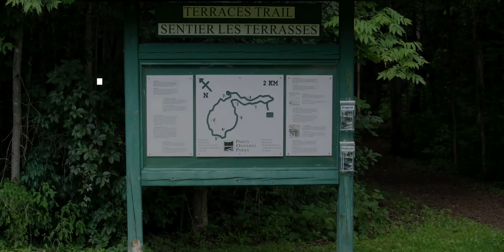Trails at Fitzroy Provincial Park